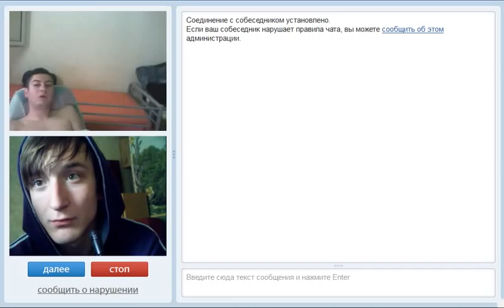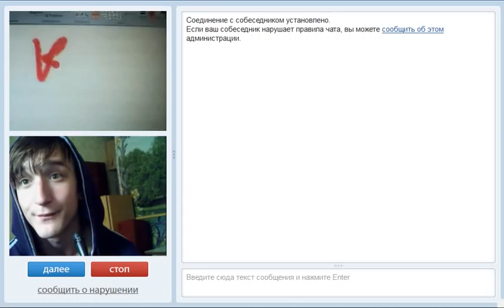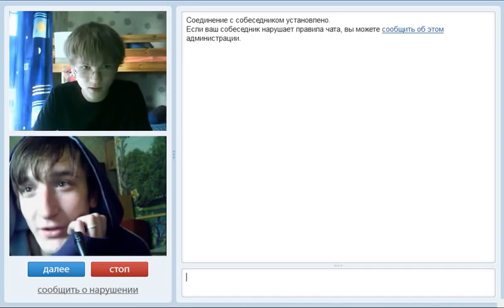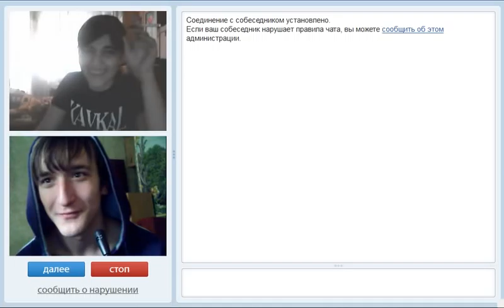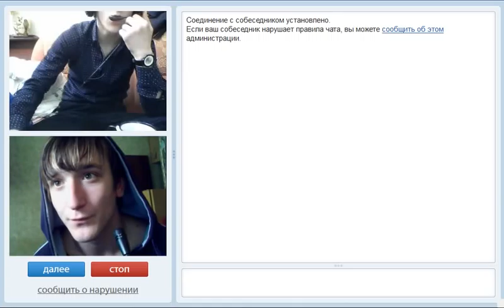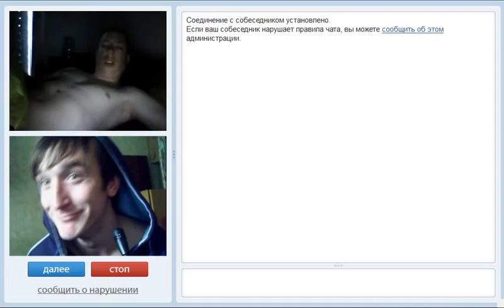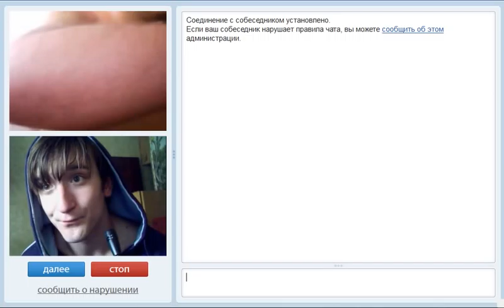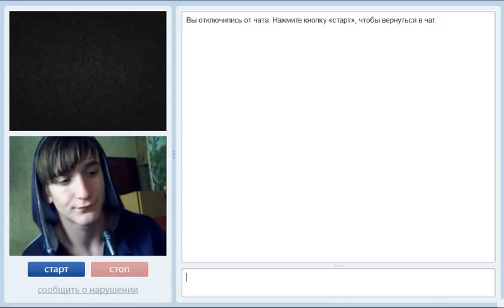Removal of the Brain №7|Майка с подогревом